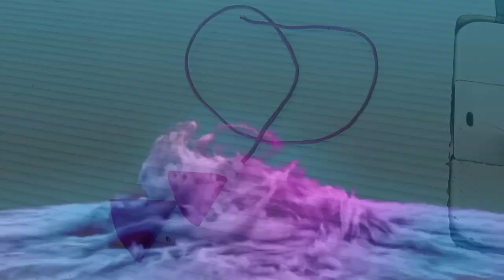Aap bnayen khubsurat tussal wali dory |asani se bnayen |kpre se dori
stylishstitchingteacher#kprekidori#newdori#asandori#fencidori#